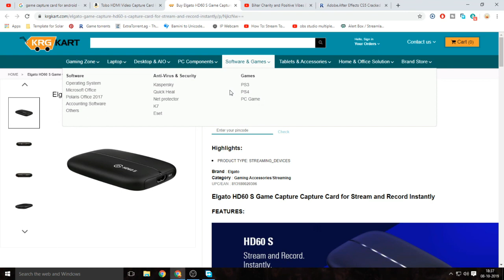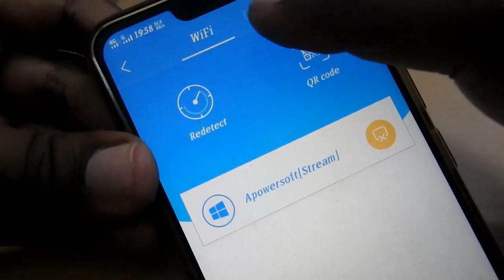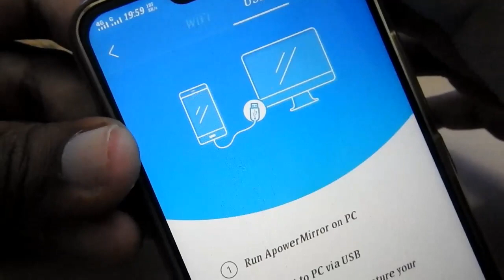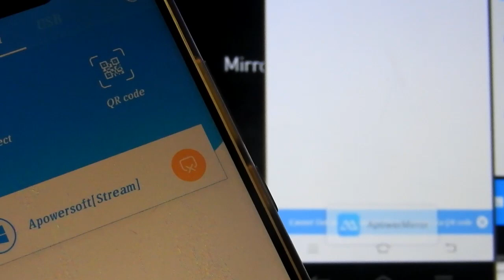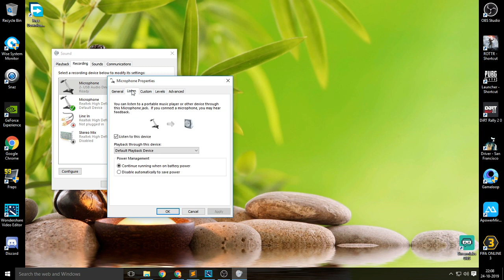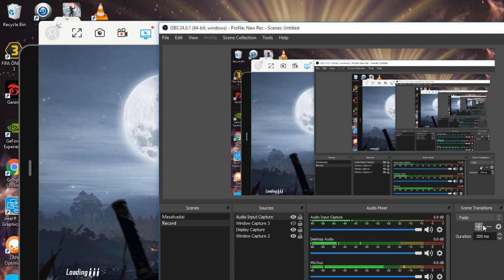PUBG Mobile Live streaming in ₹ 500 of mobile gameplay without capture card [NO elgato]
How to Stream Like mortal in Tamil Step by Step || Cheap and Best

Needed :
1: Audio Spitter .
2:WIFI Connection
7 : Sound Card

How To Stream PUBGMobile Live From Your Android Phone Using PC

Live streaming in ₹ 300 of mobile gameplay without capture card [NO noelgato]

budget streaming setup